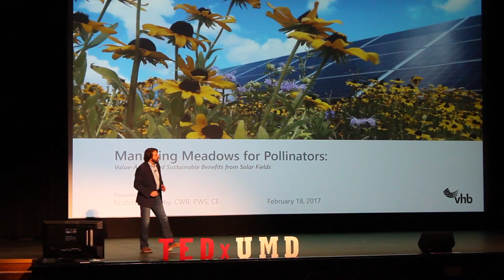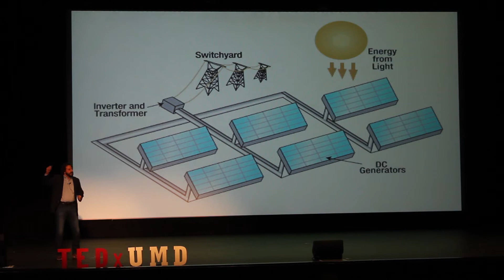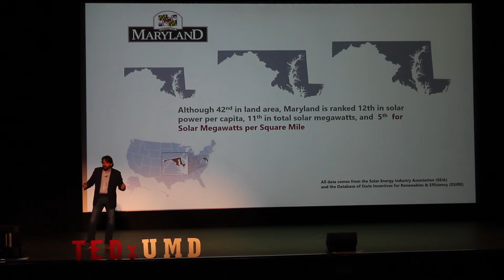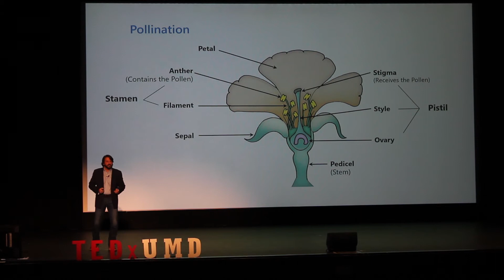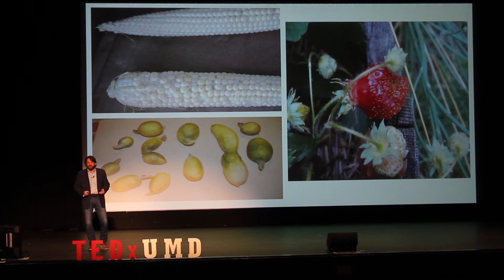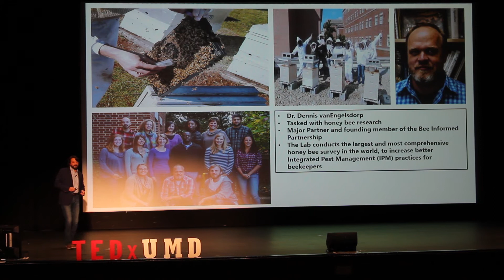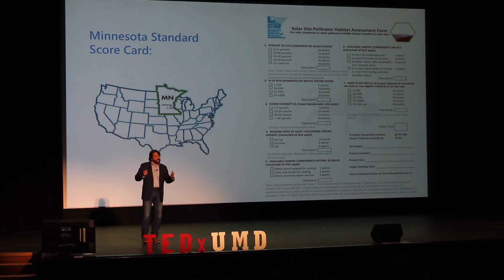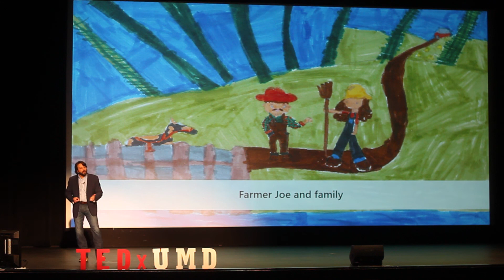Managing Meadows for Pollinators | Kristoffer Dramby | TEDxUMD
Value-Added and Sustainable Benefits from Solar Fields

Kris is the Director of Energy and Natural Resources for VHB’s Mid-Atlantic region and a member of VHB’s Corporate Energy Team, providing support in the following energy market areas; renewables (solar, wind, biomass), electric and natural gas transmission and distribution. He has nearly two decades of professional experience in both the private and public sectors and is a recognized Certified Wildlife Biologist (CWB), Professional Wetland Scientist (PWS), and Certified Ecologist (CE) with extensive experience relating to the assessment of the natural systems. Kris has worked with both public and private sector clients in varying degrees of project scope, size, and complexity, under multiple federal- and state-level regulation requirements. His expertise includes wildlife and forest management; restoration ecology, ecosystem function, wetland ecology, Endangered Species Act and Clean Water Act compliance, environmental permitting, and composite mitigation planning.